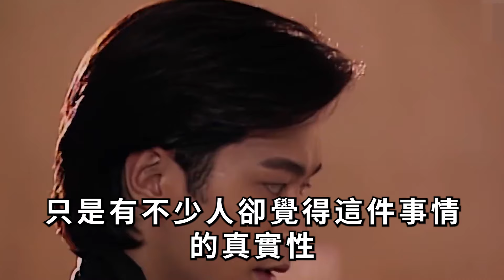做慈善30年，今被爆欠款830萬成老賴，54歲古天樂終於曝出真面目，難怪宣萱死都不嫁！古天樂